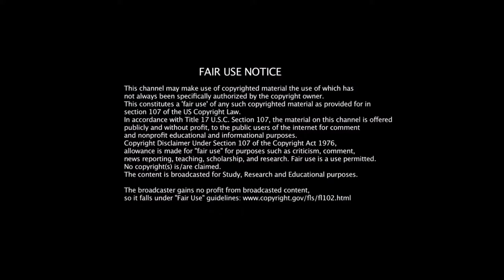My Hero Academia and Hunter X Hunter at Holiday Matsuri 2019